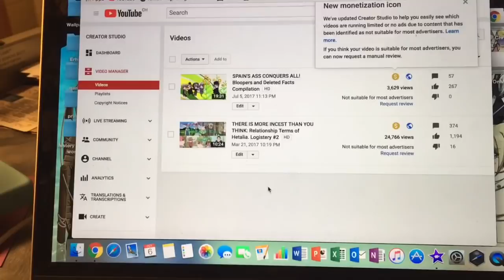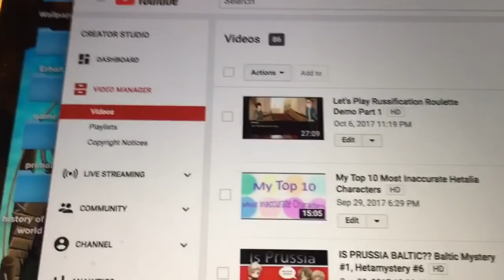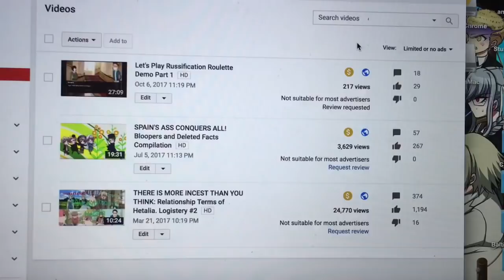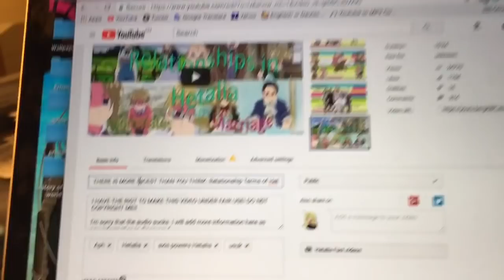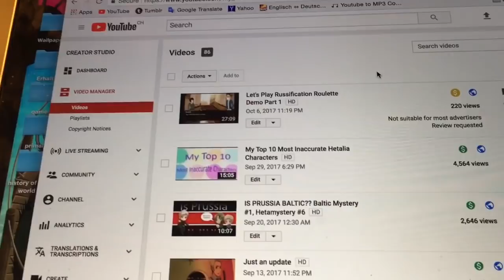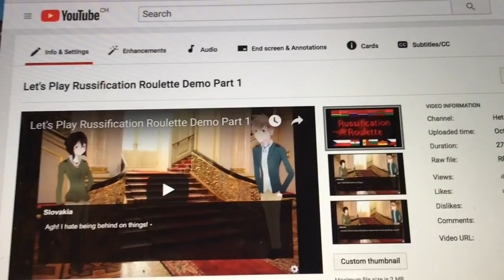They Found Me